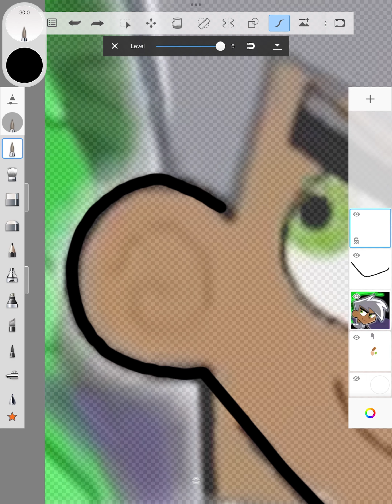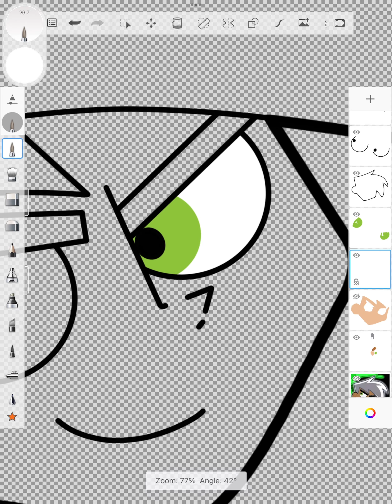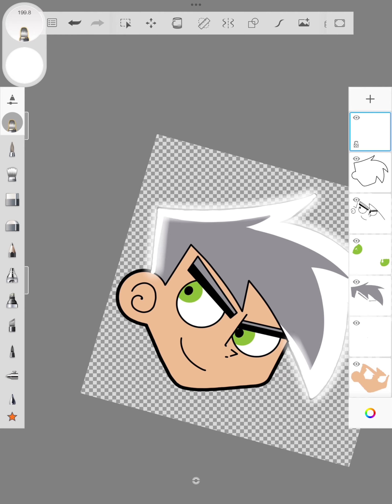Danny Phantom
#31 in the face series
Show: Danny Phantom

Posts every Monday
Long process videos will be here on Youtube.
Short process videos are on @Spewing_out on TikTok.
Pictures of everything I make are on @Spewing_out on Instagram.

Song: Vacation
Artist: JourinHannah